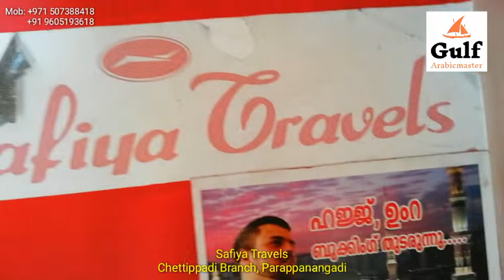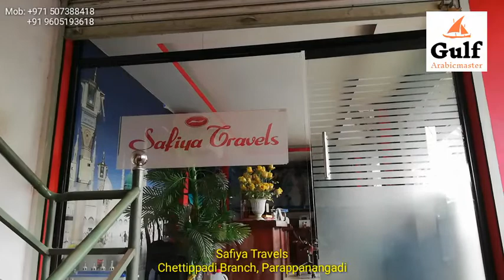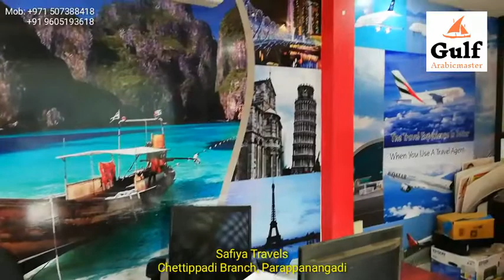How to reduce unaffordable flight charge in season time? | Travel & Tourism| Gulf ArabicMaster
In this video, you will learn some points on how to reduce flight ticket